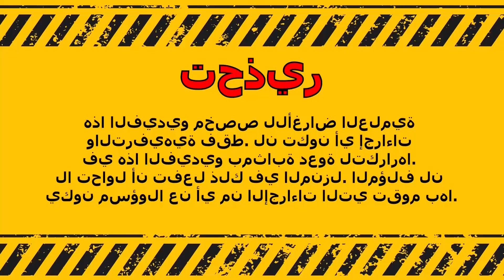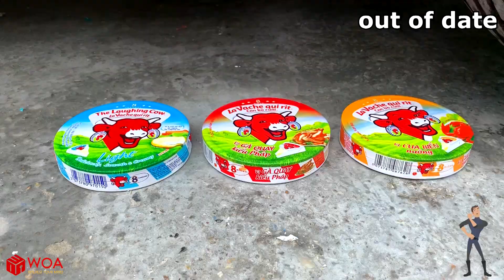Experiment Car vs Spiderman No Way Home| لعبة سبايدرمان نو واي هوم | WOA EX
WOA EX is a channel where we integrate 2D characters in combination with Doodle technology to put ordinary funny experiment videos into videos with a more meaningful story. With this new perspective we hope to help you be more inspired with the surrounding life!